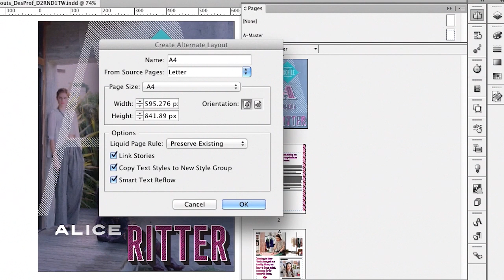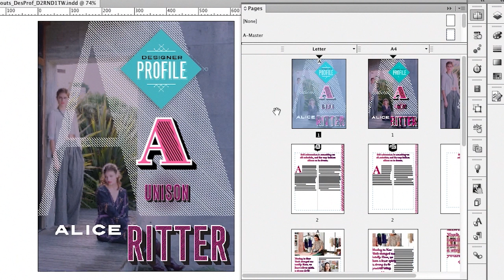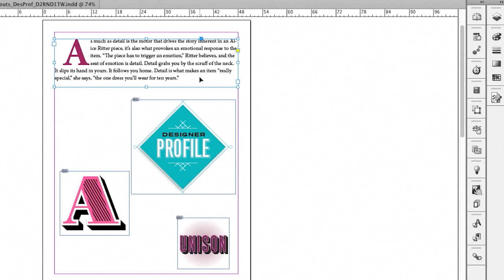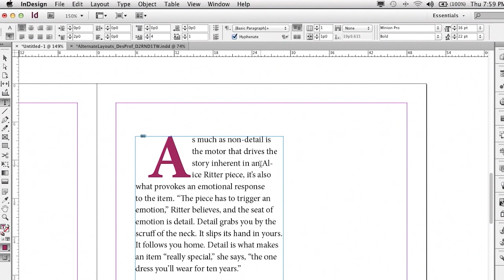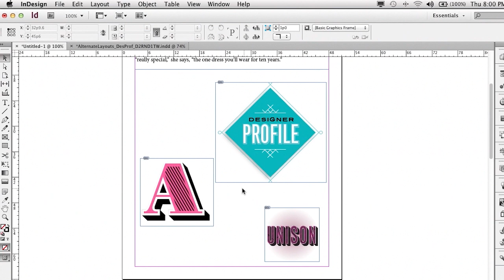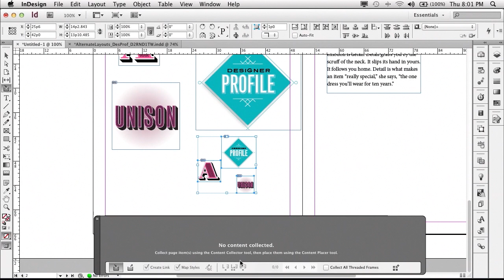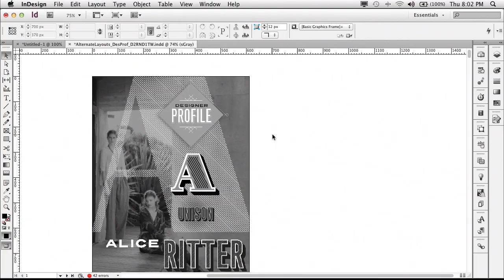What's New in InDesign CS6 for Print Designers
Adobe Design Evangelist Terry White shows off the new print workflow improvements InDesign CS6 including alternate layout, linked content, Content Collector tools and gray scale preview and export to PDF.